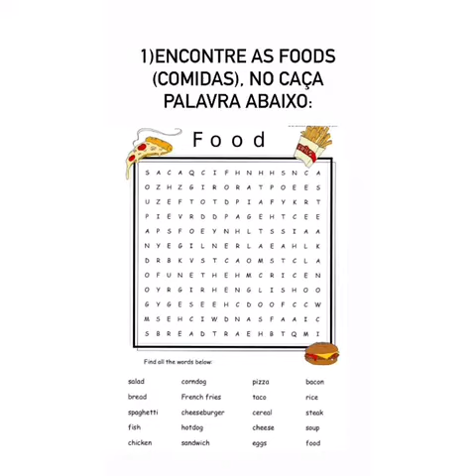Aula de Inglês. 1° e 2° ano. Food - Comida. 14/10/2020.